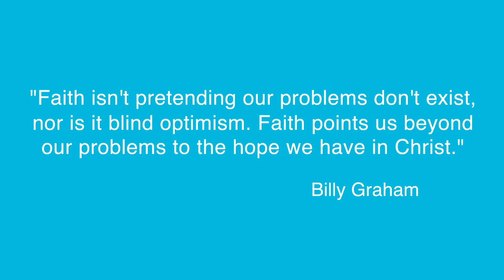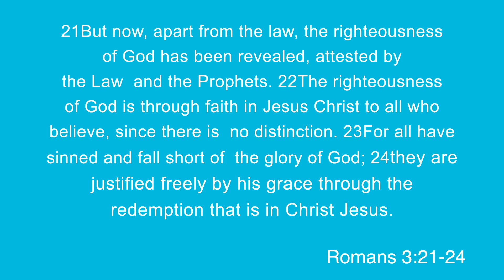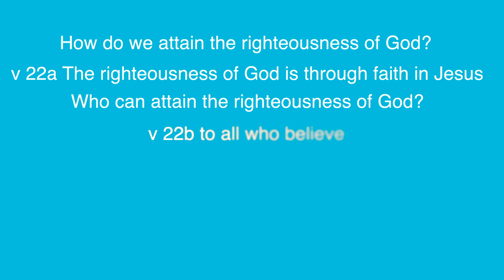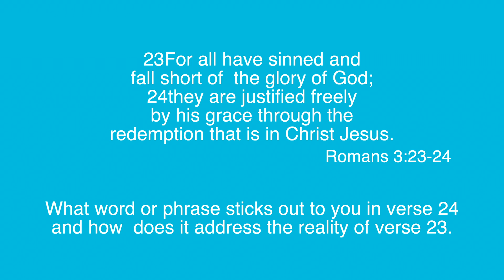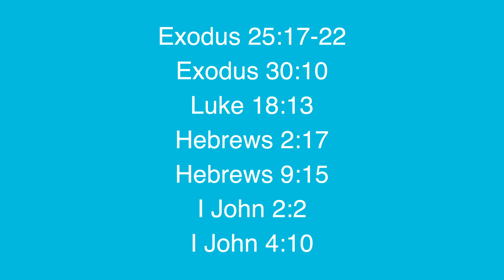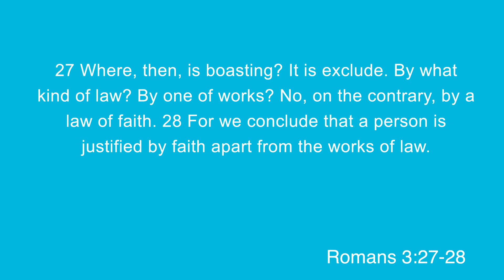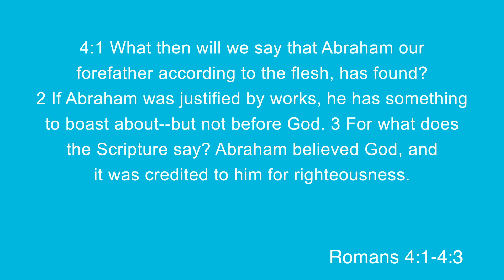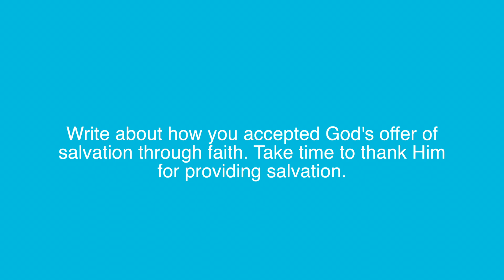Small Group Lesson March 22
Fairview Small Group Lesson for March 22. Explore the Bible Romans Study Session 4. Romans 3:21-4:3